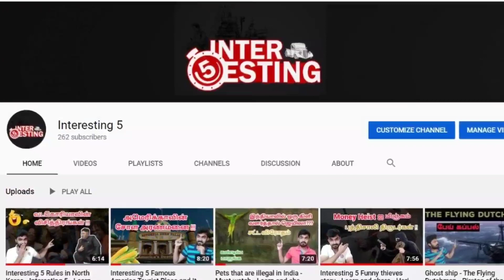Interesting and Funny fact about Hitler - Part 1 - Interesting 5 - Learn and Share - Hari